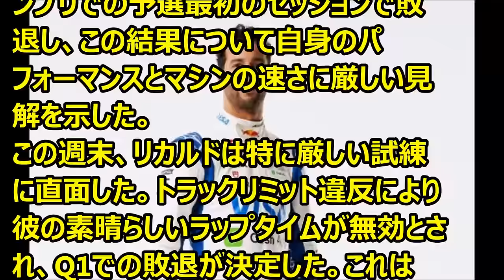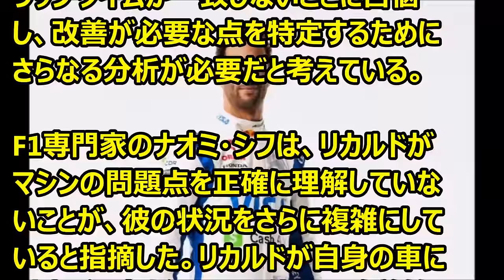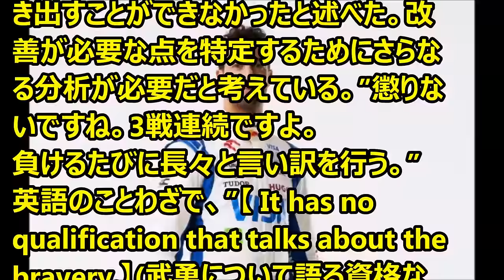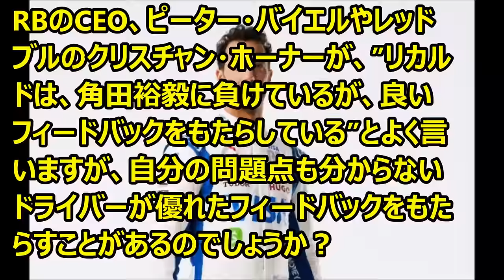Ｆ1 リカルド、オーストラリアGPでのF1ドラマの中でマシンについて告白 ’24 03 24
Ｆ1情報　リカルド（RB　F1）が第3戦オーストラリアGP予選について語っています。